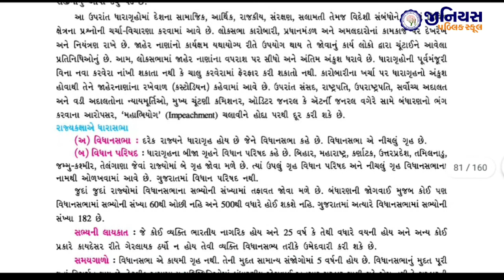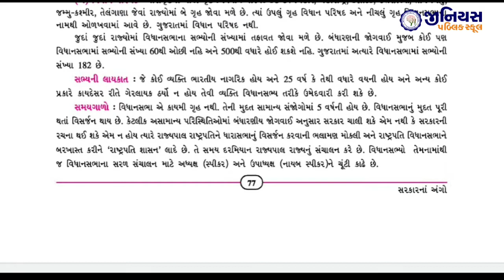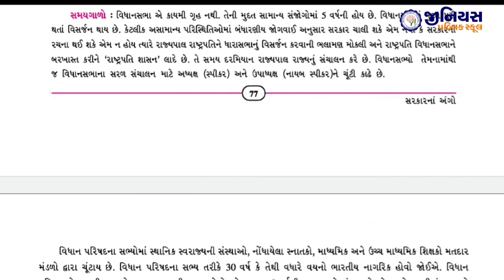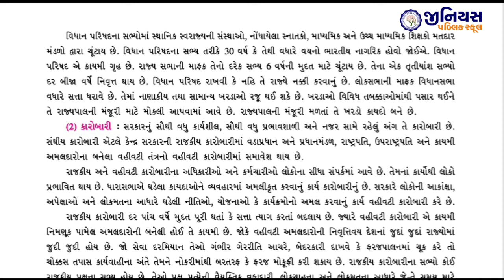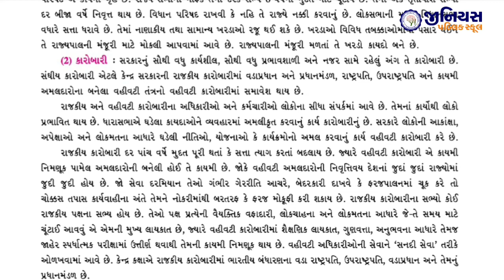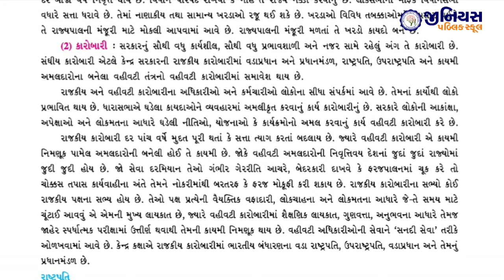ધોરણ 9 | સમાજ | પાઠ 10 | સરકારના અંગો | ભાગ - 5